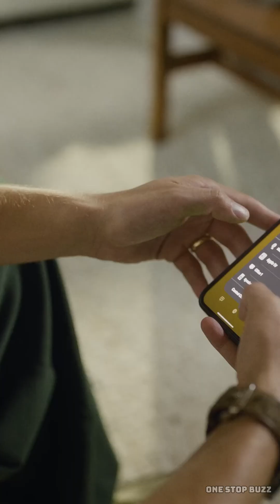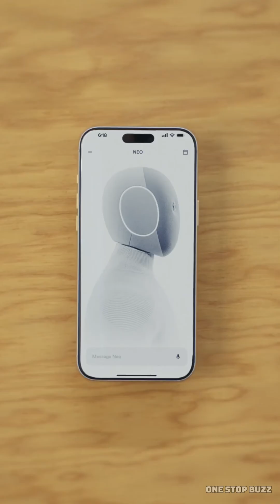Meet 1X NEO: The $20,000 Robot That Learns Your Chores Just Like Humans!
Get ready to meet the future of home assistance! In this video, we deep-dive into the 1X NEO robot, the highly-anticipated humanoid assistant from the company 1X.

The NEO robot is available for pre-order at a price of $$$20,000 (or $$$499/month subscription) and promises to handle all your household chores. But here's the major twist everyone is talking about: to teach NEO complex tasks, a human remote operator must step in!

We explain exactly how this teleoperation works. Find out why early owners will have to agree to a human seeing inside their home through the robot's camera to collect training data—and how 1X is prioritizing user privacy with features like "no-go zones" and required owner approval for remote control.

Is this the beginning of true, autonomous humanoid AI? Watch to learn about:

    🤖 What the 1X NEO can do autonomously right now (opening doors, fetching items).
    🧠 The process of teleoperation and how humans teach the AI neural network.
    🔒 Privacy features and security measures put in place by 1X.
    💰 The cost and pre-order details for the NEO home robot.

Don't miss the details on this revolutionary robot that learns chores just like humans!